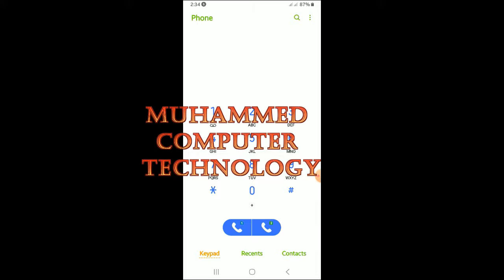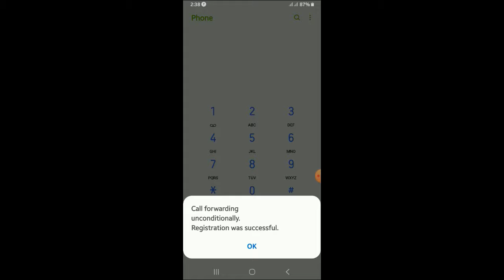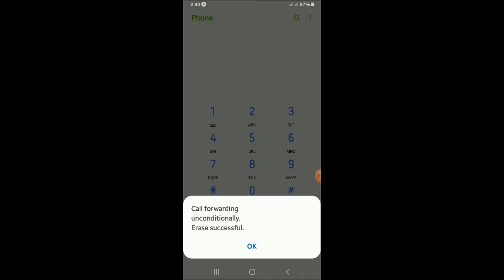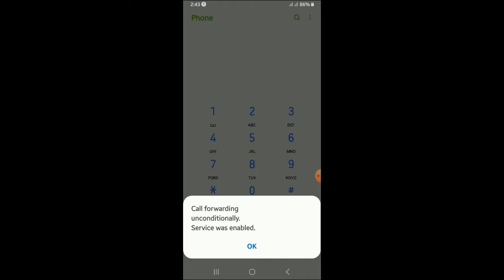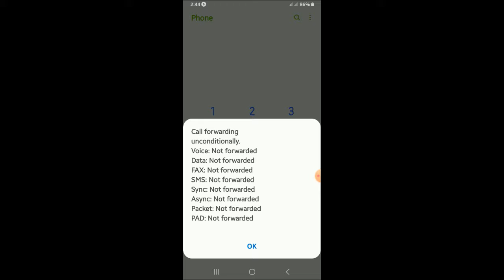ስልክ መጥለፍ፣ መጠለፉን ለማወቅ፣ ከጠለፋ ስልካችንን ማውጣት፣ ስልካችን እንዳይጠለፍ ማድረግ እንዴት እንችላለን?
ስልክ ለመጥለፍ፣ መጠለፉን ለማወቅ፣ ክጠለፋ ስልካችንን ማውጣት፣ ስልካችን እንዳይጠለፍ ማድረግ እንዴት እንችላለን?
ግን ይህንን ለበጎ ተግባር እንዲሆን ስል እጠይቃችኋለሁ
ከዚህ በፊት ያመለጡአችሁ አዳዲስ ቪድዩዎቾ ለማየት ሊንኩን ተጫኑት
✅ ስልክ ለመጥለፍ፣ መጠለፉን ለማወቅ፣ ከጠለፋ ስልካችንን ማውጣት፣ ስልካችን እንዳይጠለፍ ማድረግ እንዴት እንችላለን?

✅ ፌስቡካችሁ መጠለፉን ለማወቅ፣ ፌስቡካችንን ከጠለፋ ማውጣት፣ የተጠለፈበትን ቦታ ለማወቅ፣ በስልካችን ገብተን የጠለፈብንን ሰው እንዳይጠቀምበት Logout መዝጋት

✅ Delete Format የተደረገ ሜሞሪ፣ ፍላሽ፣ ኮምፒውተር ሀርድዲሰክ ፋይል እንዴት መመለስ እንችላልን HOW TO RECOVER DELRTED DATA Amharic👇👇👇

✅ 50 GB በነጻ! ሜሞሪ ሞላብኝ መረጃየ ይጠፋብኛል ብሎ መጨነቅ ቀረ 50GB Free storage በነጻ መረጃችሁን ያስቀምጡ! Amharic(በአማርኛ)

✅ ኢሜይል በሞባይል እንዴት መላክ እንችላለን? በአማርኛ How to send email using Mobile Phone Amharic

✅ ከኮምፒወተር ላይ ያለ ፋይሎችን እንዳይክፍትብንና Delete እንዳይድርግብን  በኮምፒውተር፣ በፍላሽ፣ በHard Disk ያሉ ፋይሎችን መደበቅና

✅ እንዴት የኮምፒተር Usersና (Password) በCMD መስበር አንችላለን How to Crack Computer Password? 👇👇

✅ ፔሮል በማይክሮሶፍት ኤክሴል MS-Excel እንዴት መስራት አንችላለን ክፍል 2 Payroll Part 2

✅ ፔሮል በማይክሮሶፍት ኤክሴል MS-Excel መስራት አንችላለን? ክፍል -1 How to make payroll using Microsoft Excel in amharic

✅ ኮምፕዩተር ፎርማት በፍላሸ ዲሰከ  ለማድረግ ፍላሹን እንዴት ቡቴብል ማድረግ እንችላለን!  How to Create a Bootable USB Flash Drive👇👇👇

✅ በቫይረስ የተጠቃን ፍላሽ እንዴት ቫይረሱን ማጥፋት እንችላለን?

✅ እንዴት አድርገን በስልካችን ኢሜይል መክፈት እንችላለን? How can we create Email Using Mobile Phone

✅ 15GB ነፃ Storage እንዲሁም ወደ Google Drive ፋይል መጫንና ከ ወደ ሌላሰው በኢሜይል(Email) እንዴት መላክ እንችላለን ፋይል ማስቀመጥ ይቻላል?

በነዚህ አድራሻዎቼ ያልገባዎት ነገር ካለ ወይንም ግር ያሎትን ነገር ካለምንም ስጋት ፈታ ብለው መጠየቅ ይችላሉ። 🔻Follow me🔻